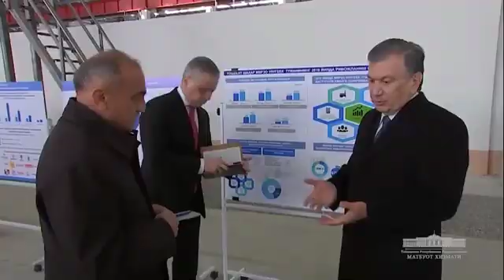Shavkat Mirziyoyev. Prezidentimiz o'z fikrlarini bildirdi